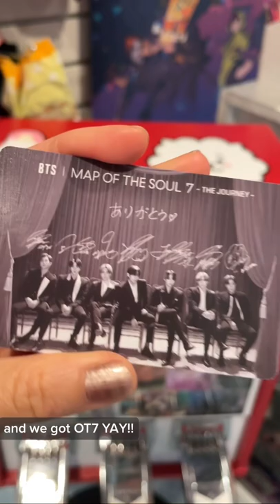BTS PHOTOCARD VENDING MACHINE? Yes, sign me up! 💜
Hello armys ~ I saw this place on TIkTok and had to come here when I went to Austin. It's called One In A Lemon and they have a PC vending machine 💜